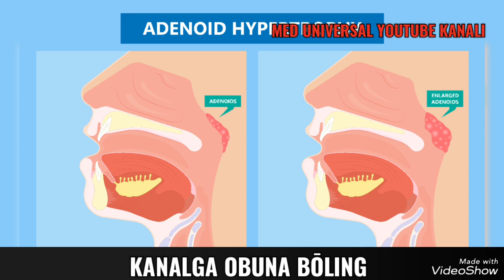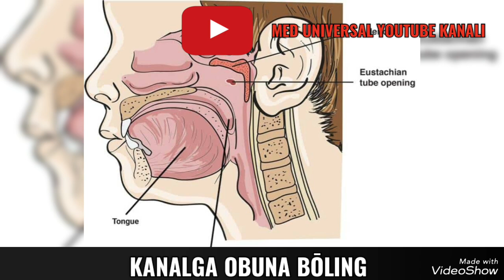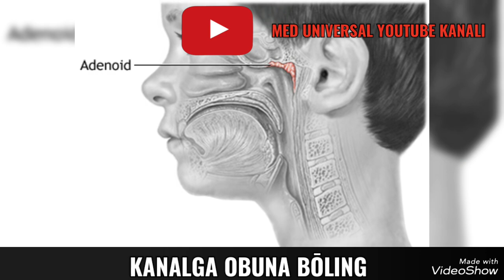ADENOID KASALLIGI SABABLARI VA DAVOLASH HAQIDA MA'LUMOT.